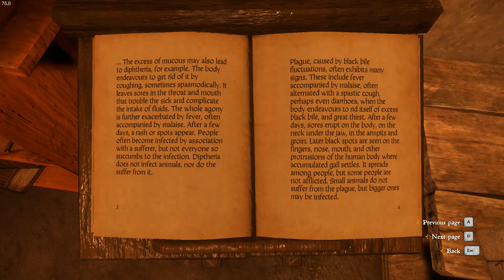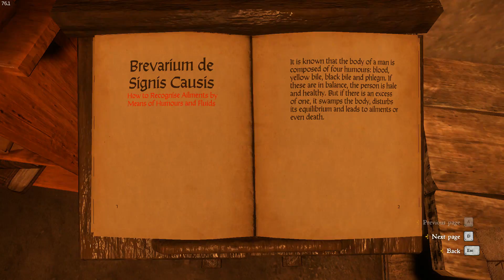KCD [AR]: The Plague | #20 | المملكة القادمة: الوباء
الحلقة #20 من سلسلة تختيم لعبة العصور الوسطى "المملكة القادمة: عهد الخلاص" الاربيجية القصصية الواقعية والتي تتحدث عن تاريخ مملكة بوهيميا وهنغاريا في عام 1403 ميلادي التابعة للامبراطورية الرومانية. حيث نلعب بشخصية "هنري" كإبن حداد يخدم البلاط الملكي، شقي القرية ومحبوب الجميع.

  (ادعم القناة بشراءك لكود اللعبة من G2A وفعله في برنامج ستيم)

اعجاب (👍≖‿≖👍 )  +  اشتراك  ❤(ˆ‿ˆԅ)
⚔ قناة "جيمز ابن هنتر" لألعاب الحاسب الشخصي PC الاستراتيجية ⚔
✌ سيرفر الديسكورد (مجتمع القناة) | Discord ✌
✔ متجر G2A لشراء اكواد العاب اصلية ✔
☑  ادخل كود الخصم "RAKAN" لتحصل على خصم 3% على عملية الشراء

✔ انستقرام | Instagram ✔
GamesHunterSA@